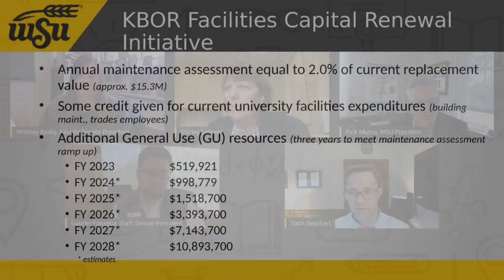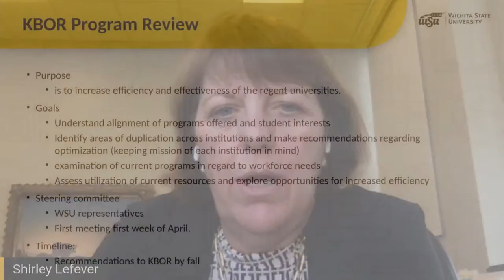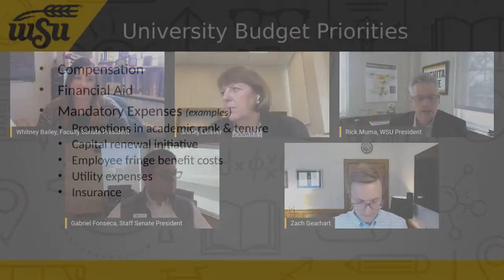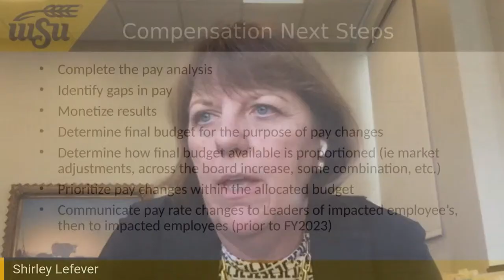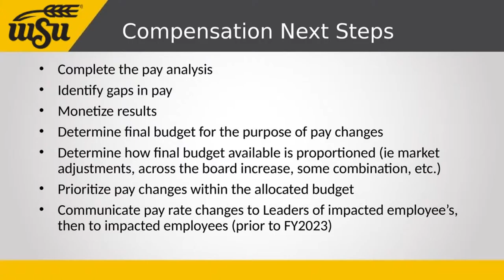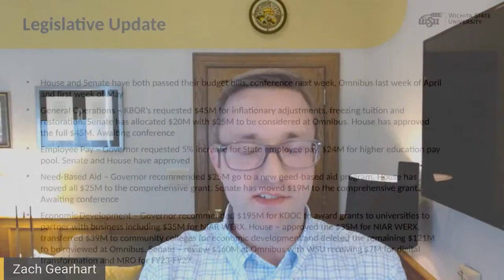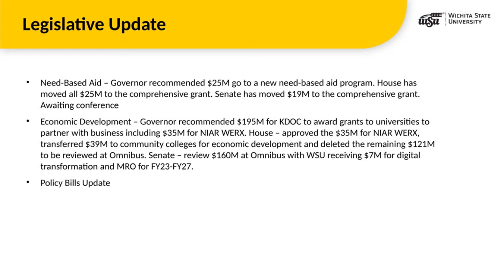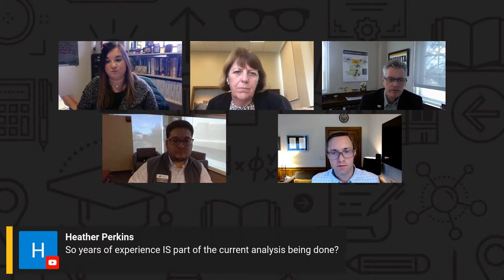Virtual Town Hall 3/24/22